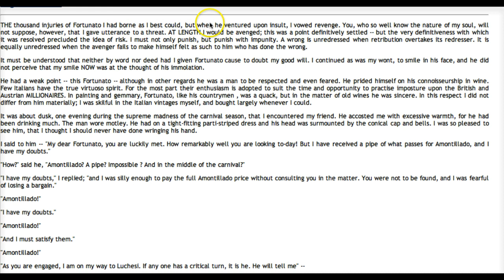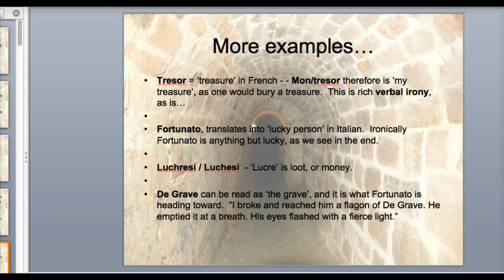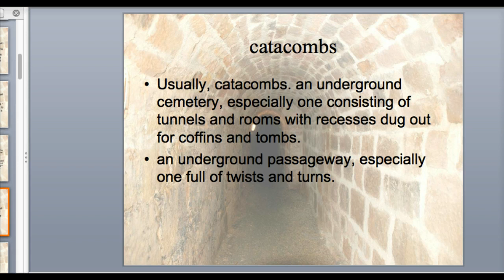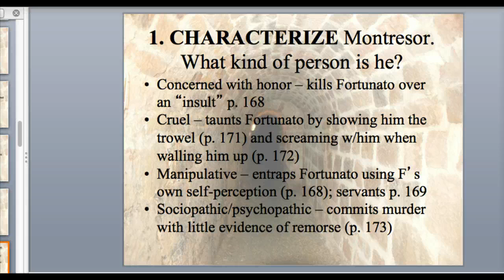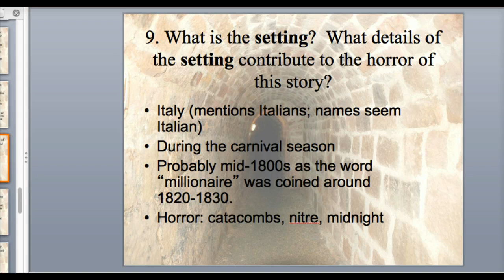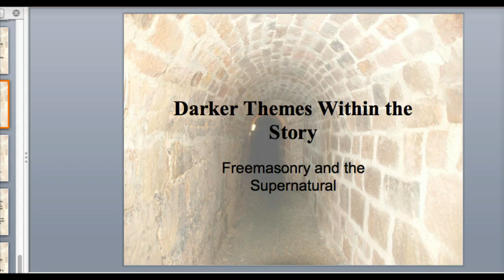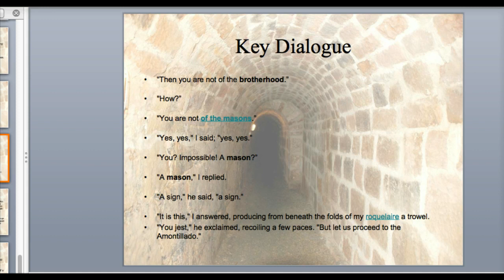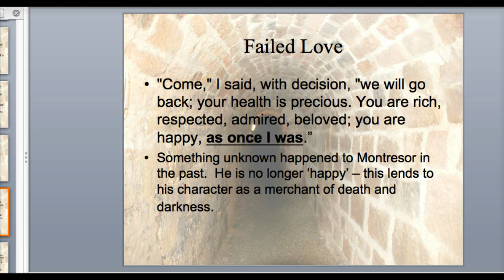Cask of Amontillado in 10 minutes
You didn't read or study?  You should read the story because it is fantastic, but if you DIDN'T, I am here to help.  Look over and listen to this screencast, pausing when necessary and get the info you need to do well in class, on the quiz, or on the test.